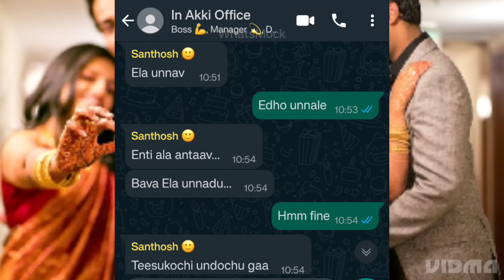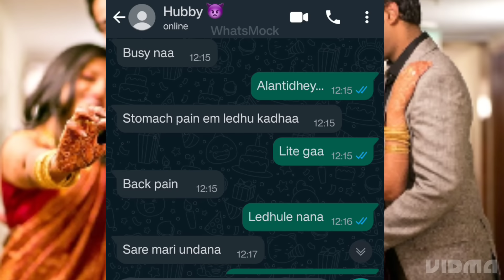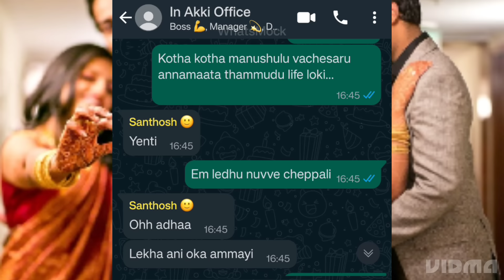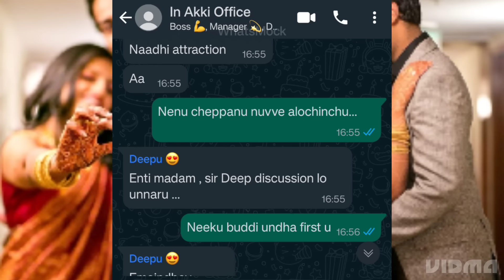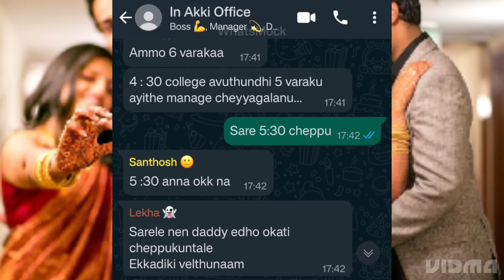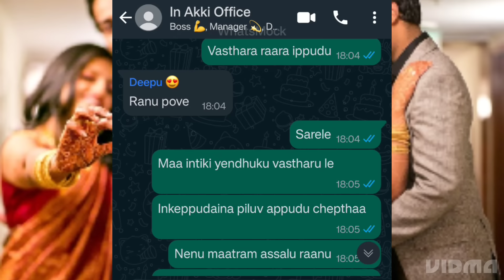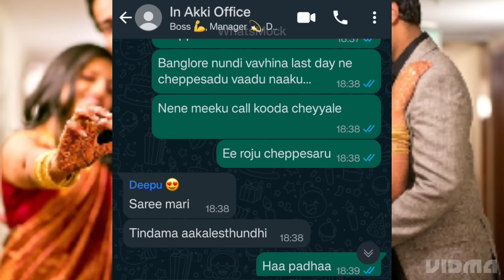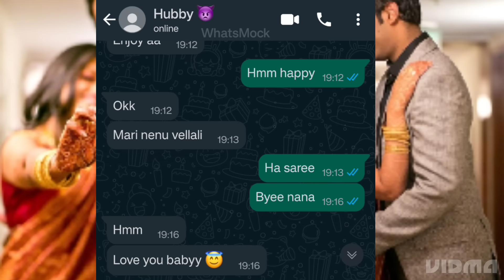Arrange marriage 😍😘 || Episode -62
Music credits